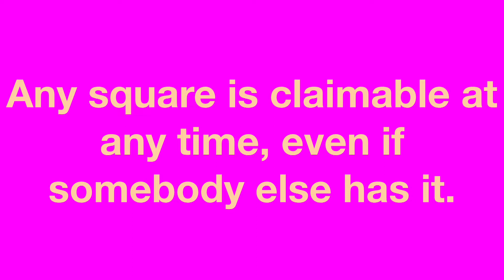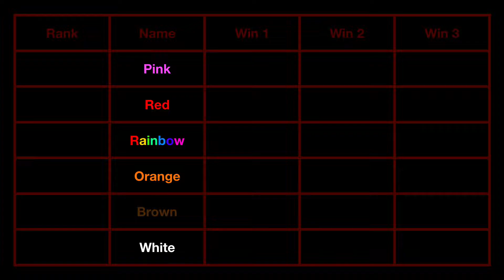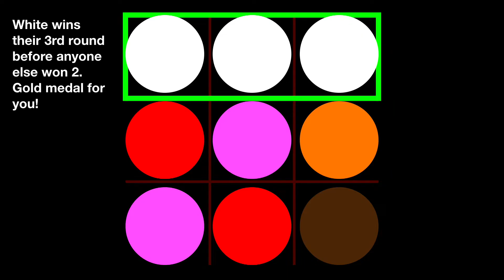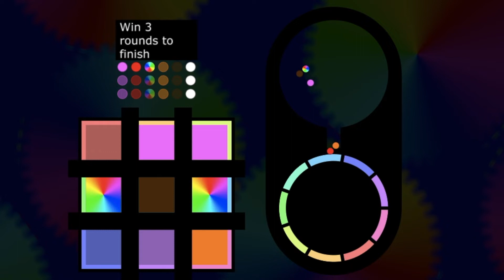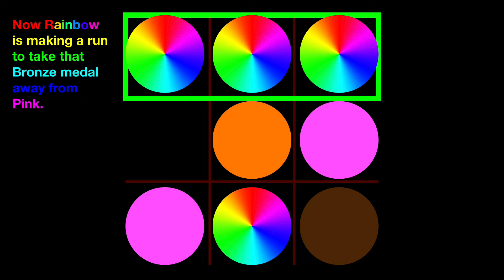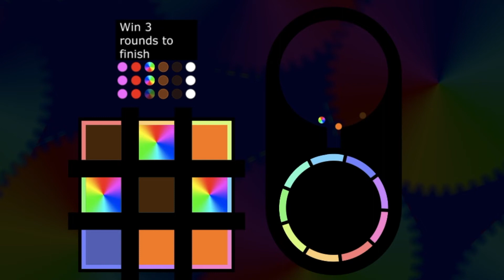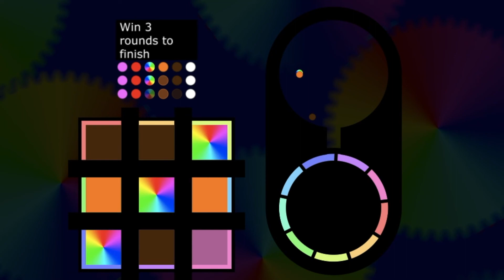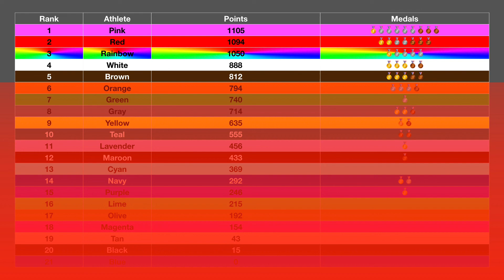Algicosathlon Day 15 - Free For All Tic Tac Toe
3 athletes are desperate for points, while the other 3 are trying to set themselves up for success in the endgame. Who will get the gold medal and the 100 points that come with it?

Tune in on April 28 for The final 5!

Want to join a Discord Server that is about your favorite marble racer? Too bad, all you get is one that's about me. Come say hi and discuss the episode.